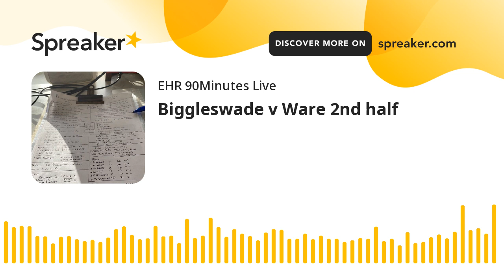Biggleswade v Ware 2nd half